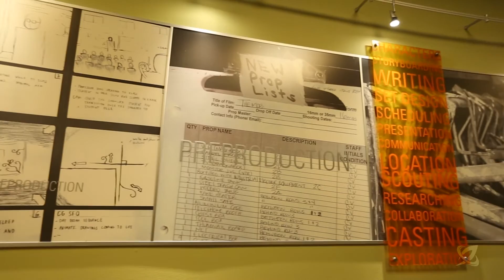Music Video Summer Camp 2016 — Full Sail Labs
In Full Sail Labs' Music Video Summer Camp students will explore the world of music video production and editing.  Using FS100 HD cameras, professional production equipment, and Final Cut Pro software, students will create a real music video along with film professionals.